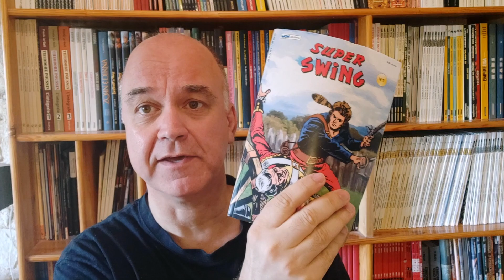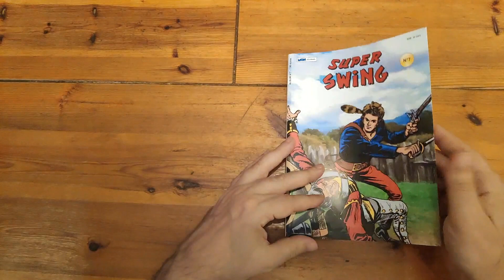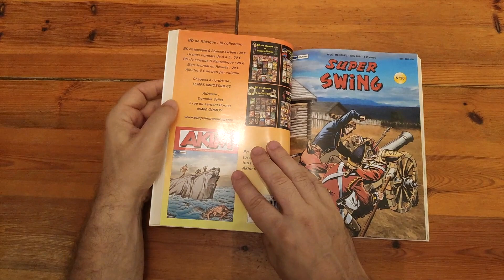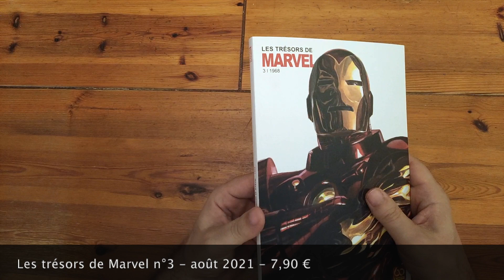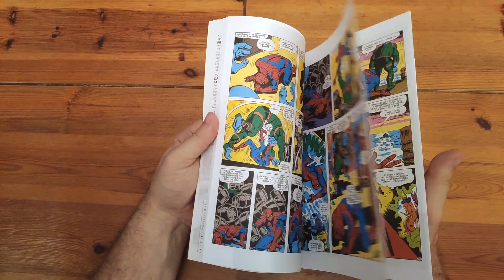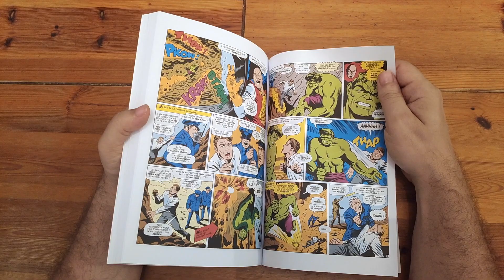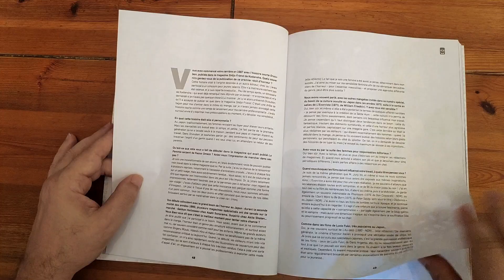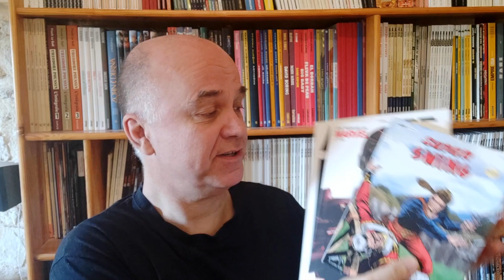Unboxing BD #38 : Spécial presse BD (4ème partie)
Présentation critique de revues spécialisées en BD étrangères : fumetti, comics, mangas. Il s'agit ici de Super Swing Album n°7, les trésors de Marvel n°3 et de Atom n°17.

Pas de site pour Super Swing ?!

== Sommaire ==
00:00 : Introduction
03:02 : Unboxing de Super Wing Album n°7
19:44 : Unboxing des trésors de Marvel n°3
33:40 : Unboxing de Atom n°17
45:06 : Conclusion